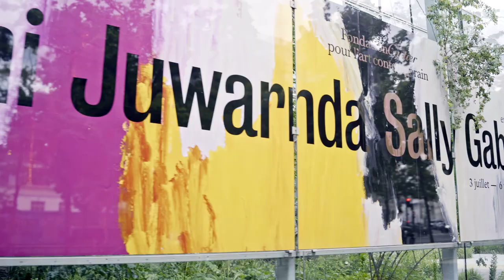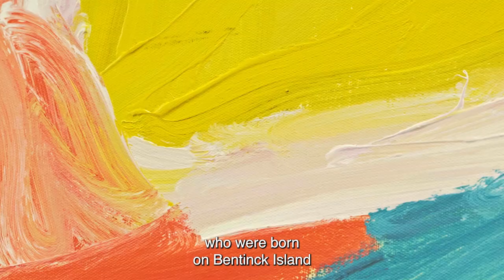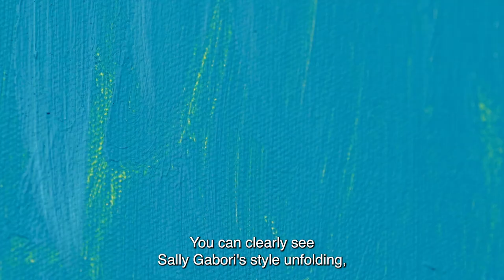Mirdidingkingathi Juwarnda Sally Gabori – Présentation de l’exposition par Juliette Lecorne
Mirdidingkingathi Juwarnda Sally Gabori – Présentation de l’exposition par Juliette Lecorne, commissaire de l’exposition.
L’œuvre prolifique de Sally Gabori est consacrée à six lieux principaux, chacun représenté plusieurs centaines de fois. Le parcours d’exposition en dévoile les plus importants : au rez-de-chaussée est présenté un ensemble de toiles liées au lieu Thundi ainsi qu’un ensemble de toiles collaboratives réalisées avec d’autres artistes kaiadilt. L’étage inférieur déploie, quant à lui, un ensemble célébrant les lieux Dibirdibi et Nyinyilki.

Mirdidingkingathi Juwarnda Sally Gabori – Presentation of the exhibition by Juliette Lecorne, curator of the exhibition.
Sally Gabori’s prolific work is devoted to six main sites, each represented several hundred times. The exhibition route reveals the most important ones: on the ground floor are an ensemble of canvases connected to Thundi, as well as a set of collaborative works produced with other Kaiadilt artists. The lower floor houses an ensemble celebrating Dibirdibi and Nyinyilki.